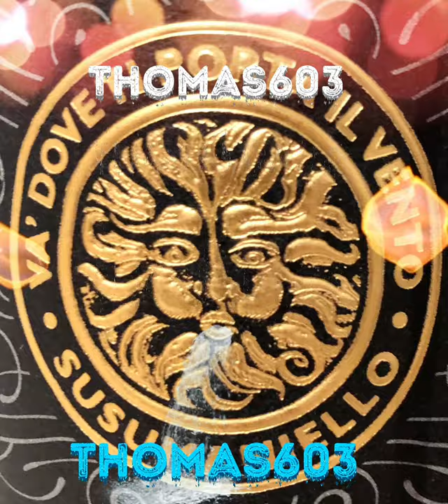Sunday’s best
A good way to end the weekend.